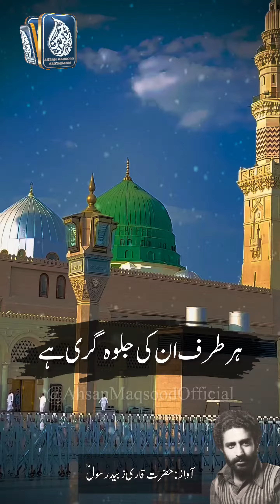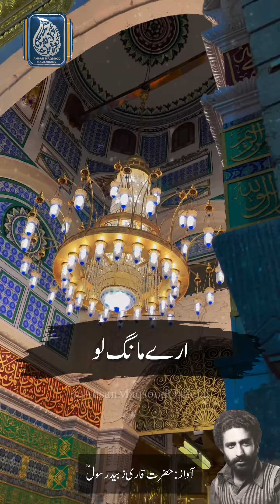Abr e Rahmat ne laayi jharri hai | Qari Zubaid Rasool | Short Clips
ابرِ رحمت نے لائی جھڑی ہے۔۔۔
ہر طرف ان کی جلوہ گری ہے ❤️

طالبو ! دل کے آنگن سجاؤ ۔۔
احمدِ مصطفیٰ ﷺ آگئے ہیں ۔۔۔ ❤️💖❤️💖❤️